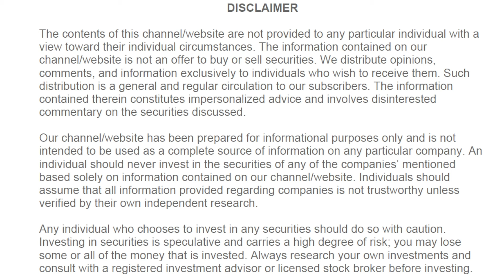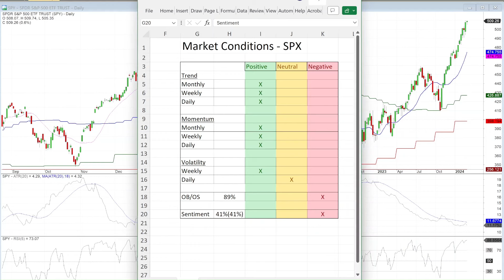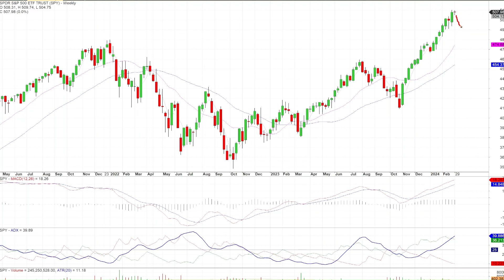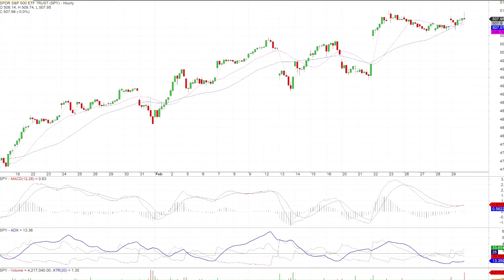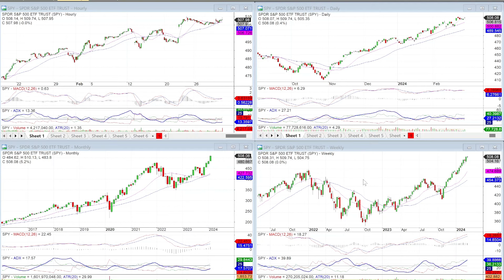Stock Market Update: SPY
Joe Rabil gives an update of the stock market looking at trend and momentum in multiple timeframes on the SPY.  He also discusses the current Sentiment, Volatility and OBOS conditions.  There are two potential ways for this trend to end and Joe discusses both.

Joe's Advanced Trend and Momentum Trading/Swing Trading School can be found

If you have an interest in learning one-on-one from Joe, email . He will teach technical analysis in more detail or help with developing an investing/trading plan.